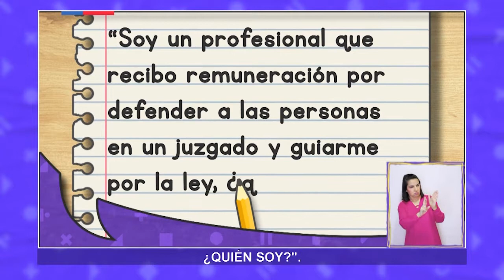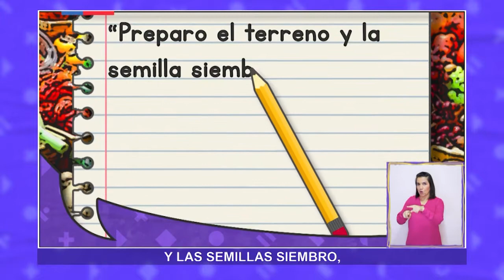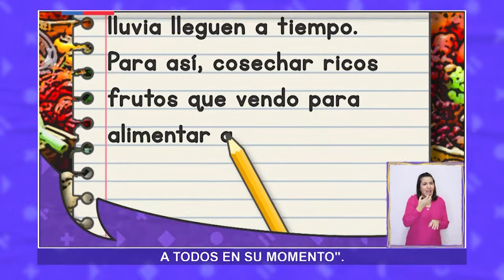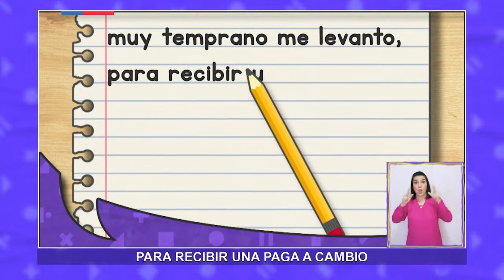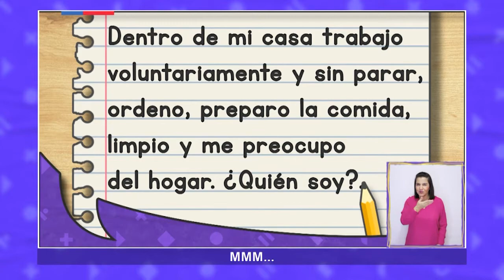AprendoTV - Ciencias Sociales 1°básico/ Capítulo 9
En el capítulo de hoy jugaremos con adivinanzas sobre las diferentes profesiones y oficios, remunerados y no remunerados, que existen en nuestra comunidad. ¡Vamos a divertirnos!